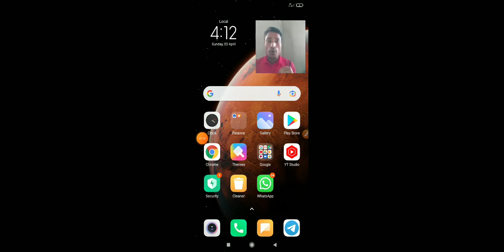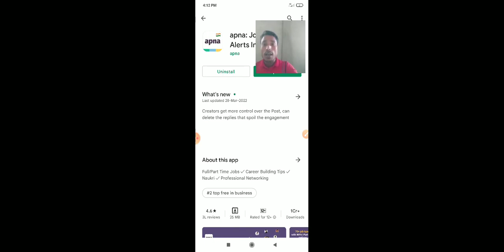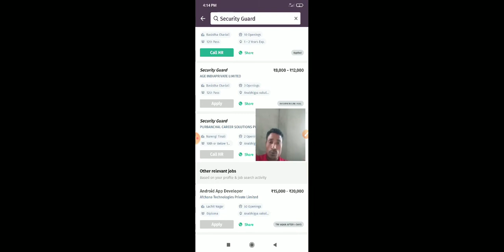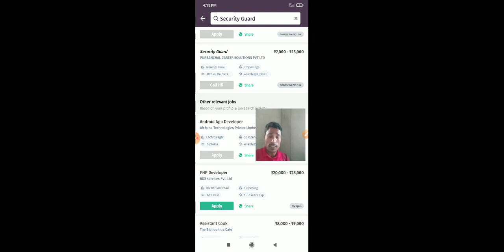New update চাকৰি বজাৰ আহিগল আজি Appna নামৰ app টোত লাখ লাখ চাকৰি লাভ কৰকAll Job Recument Assam Job